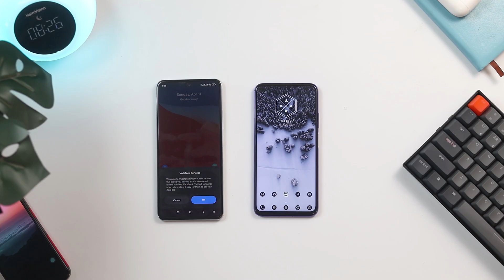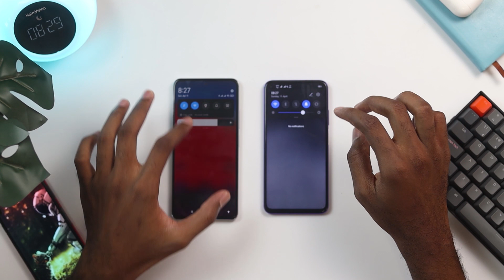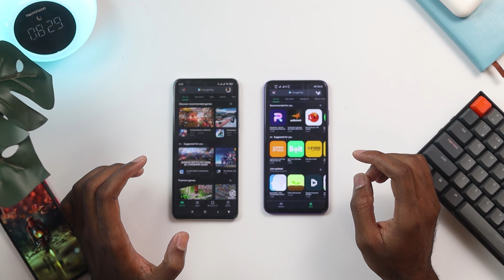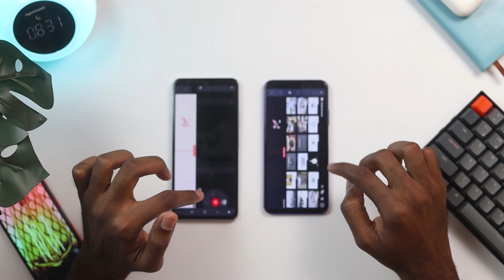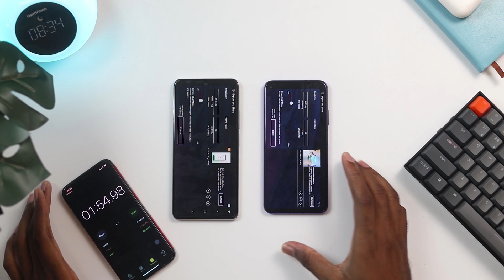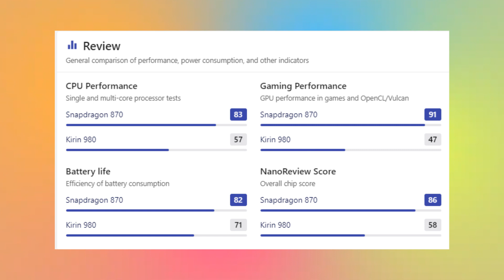POCO F3 VS HUAWEI NOVA 5T. Performance and camera test !! Harmony Os changes everything!!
HERE is my poco f3 vs huawei nova 5t video

Shot on Canon M50
Zoom h4n Recorder
Lens 50mm
Turn table